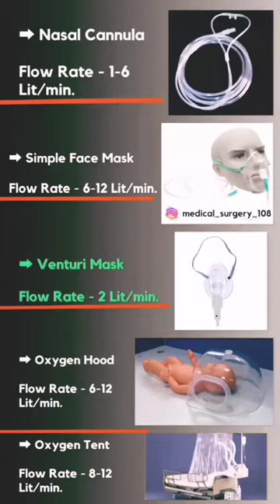Nasal cannula ||Sample face mask||Venturi mask||Oxygen hood ||Oxygen tent.